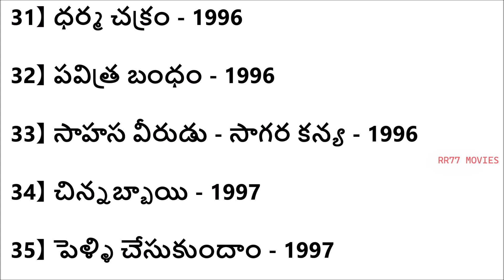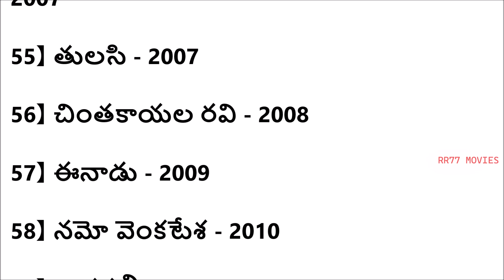Victory Venkatesh Movie's List 1986 - 2024